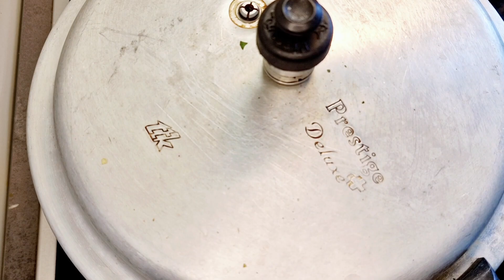Mushroom Biryani/Pulao/Donne Biryani/Rice|MushroomRecipe|Veg Biryani#easy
Title: "Delicious Mushroom Biryani Recipe | Fragrant and Flavorful | Step-by-Step Tutorial"

Brief Description: In this tutorial, learn how to make a mouthwatering Mushroom Biryani that is both aromatic and full of flavor. Follow along as we guide you through the step-by-step process to create a delectable vegetarian biryani dish packed with wholesome mushrooms and aromatic spices. Impress your family and friends with this delightful recipe that's perfect for any occasion!